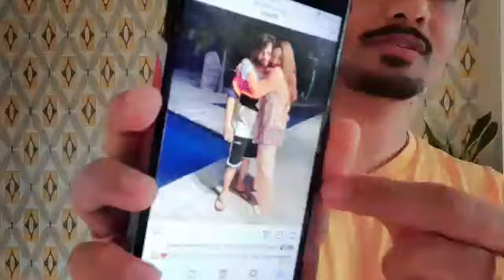Rahul Vaidya के जन्मदिन पर Romantic हुई Disha Parmar, तस्वीरे पोस्ट कर दिखाया Love